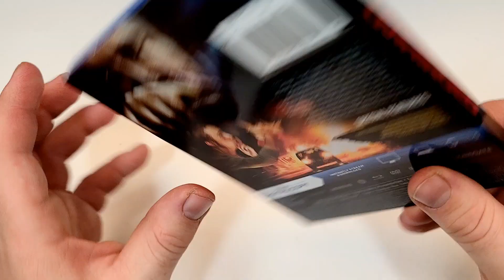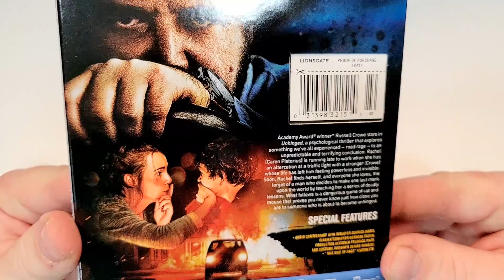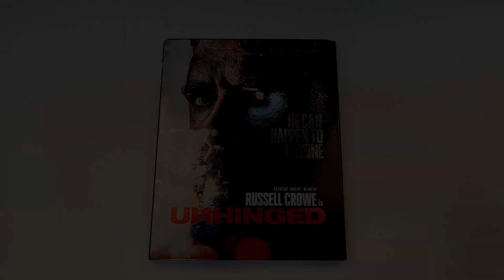Unhinged Blu-Ray Unboxing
GOALS

- Unhinged (2020)(Lionsgate Films)
Action, Thriller
Rated R
Run-Time 1H 30M
Rating 6/10
Bob’s Rating /5*
Director Derrick Borte
Stars Russell Crowe, Caren Pistorius, Gabriel Bateman, Jimmi Simpson, Austin P. McKenzie, Juliene Joyner, Stephen Louis Grush, Anne Leighton, Devyn A. Tyler, Sylivia Grace Crim, Vivian Fleming-Alvarez, Samantha Beaulieu, Lucy Faust, Scheryl W Brown, Michael Papajohn

Storage
M.2 NVMe SSD